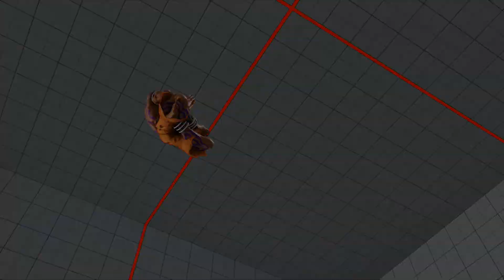SFV~ Nash (bonchan012345) vs. Dhalsim (YHCmochi) HD